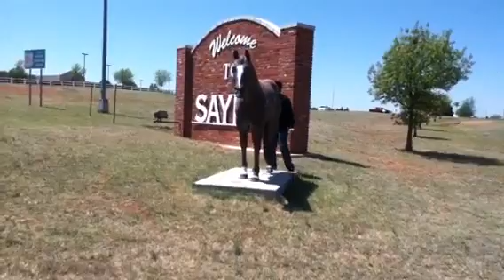Ok dokey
Spiky